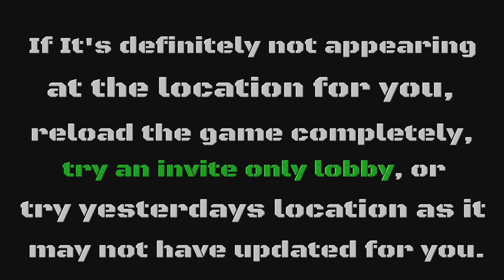GTA 5 Online : Daily Traveling Gun Van Location 1 February 2023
This shows the location today (1 February 2023)  of the Traveling Gun Van in GTA 5 Online.

The van sells rare weapons, cheap ammo, and cheap armour.

00:00 intro
00:11 gun van info
00:26 finding van location
01:10 GTA 5 map location

1/2
2/1